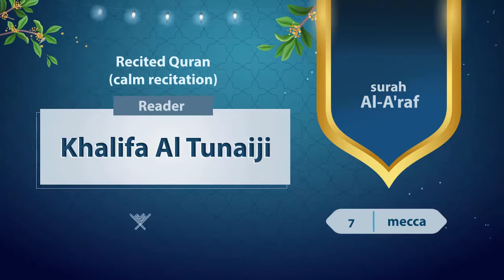surah Al-A'raf {{7}} Reader Khalifa Al Tunaiji